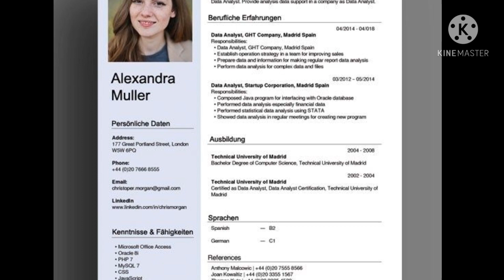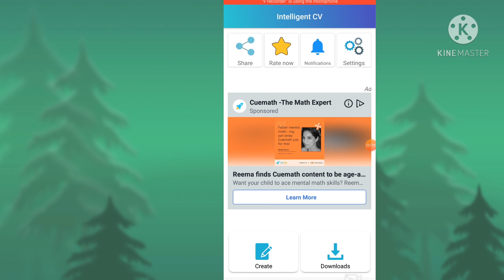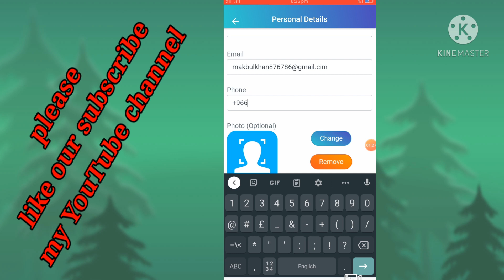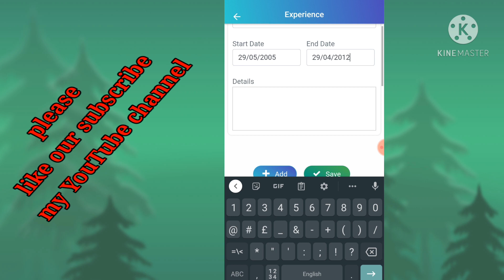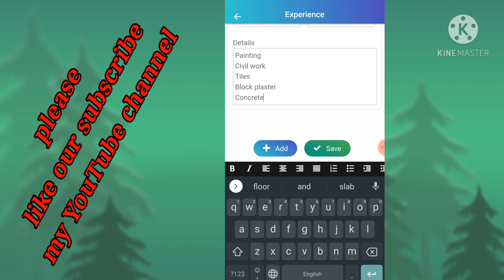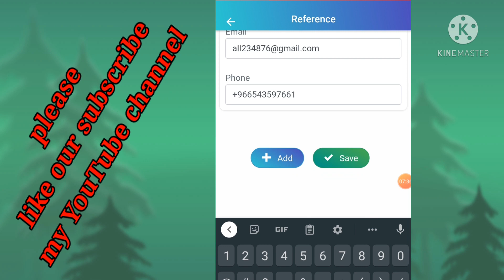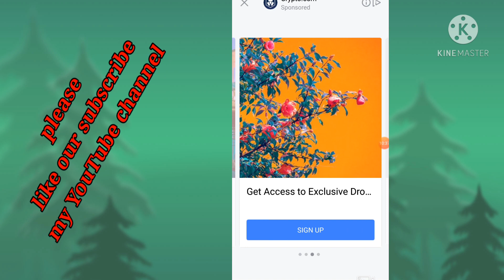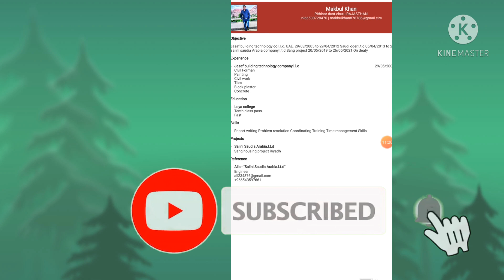How to make professional Resume From mobile phone//mobile Se resume kaise Banaye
Hi...

 "mk for you "

Hi.
I am Mustak khan.and you are watching my YouTube channe "mk for you"
Is Video me aako ye batane ki koshis ki h aap loge kaise apne mobile phone Se CV our resume Banaye. or muje umid h ke aap logo ko ye video Pasand aaie ho to channel ko like or subscribe kare taki hamara hosla jahir ho sake or ham asi hi video aap logo k liye dalte rahe.

Channel mambership ke faide (har comment Ka Jawab+WhatsApp support+free Services like passport Renewal /cnic Renewal Account Issue

your all Queries 👇
 mobile phone se kaise CV Banaye,
how to make professional Resume From mobile phone,
how to make professional Cv From mobile phone,
online CV kaise Banaye
online resume kaise Banaye,
apne mobile Se resume kaise Banaye,
Apne mobile se CV kaise Banaye,
kis tarah apne mobile Se resume Banaye,
kis tarah apne mobile phone Se CV Banaye,
online resume,
online CV,
new update 2021,
2021 update,
naya Tarika CV Banane Ka,
naya Tarika resume Banane Ka,
mk for you YouTube channel,